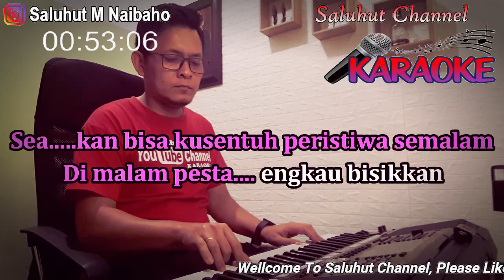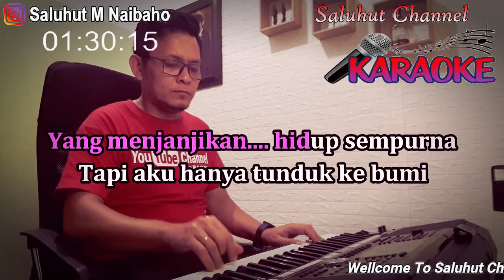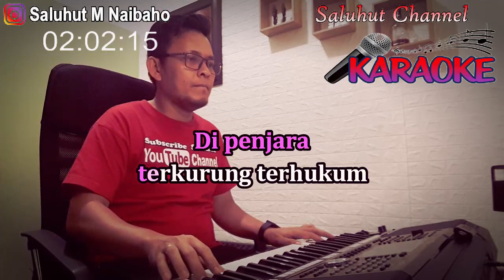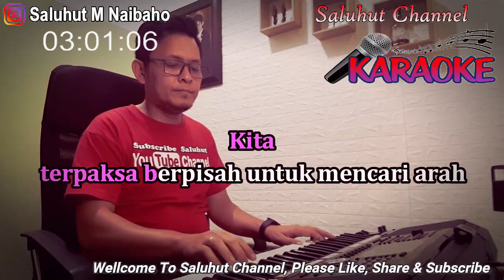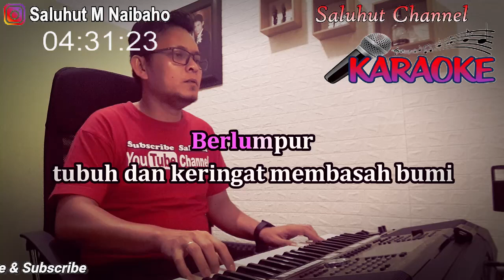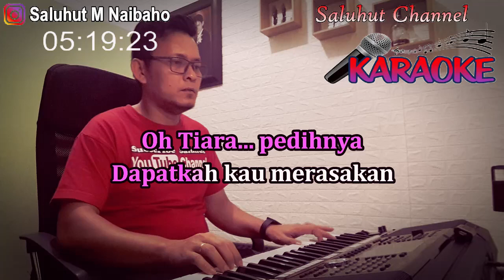TIARA ll KARAOKE REGGAE ll KRIS ll NADA PRIA FIS=DO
Tiara
Cipt. M Nasir

Tiara ku mimpi kita bersanding atas kayangan
Seakan bisa kusentuh peristiwa semalam
Di malam pesta engkau bisikkan
Kata azimat di telinga

Tapi aku hanya tunduk ke bumi
Hidup tertekan

Berlumpur tubuh dan keringat membasah bumi
Di penjara terkurung terhukum

Bisakah kau menghargai
Cintaku yang suci ini
Oh Tiara pedihnya
Dapatkah kau merasakan